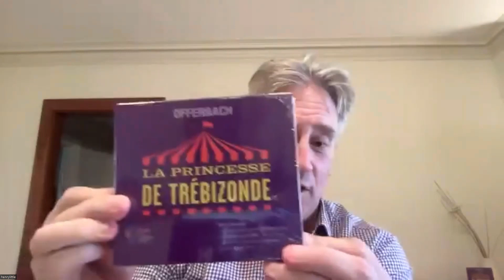Offenbach La Princesse de Trébizonde Launch | Paul Daniel, Virginie Verrez, Anne-Catherine Gillet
You can support Opera Rara's mission to restore, record, perform and promote lost operatic gems of the past by pledging your support